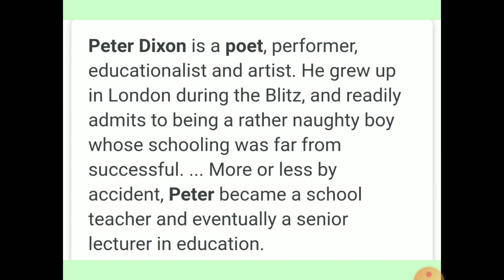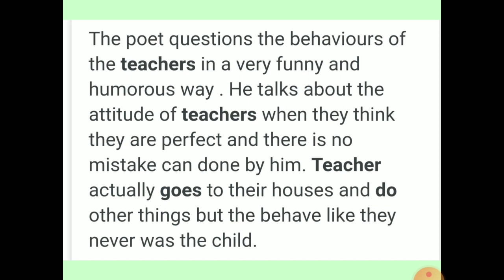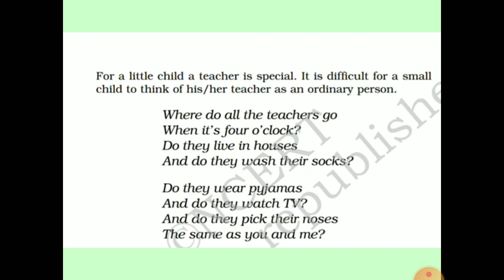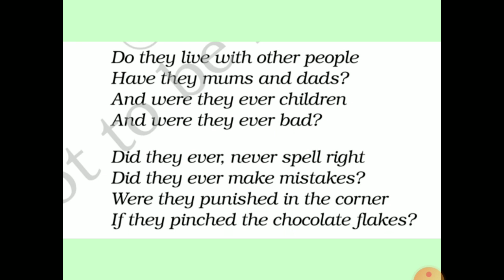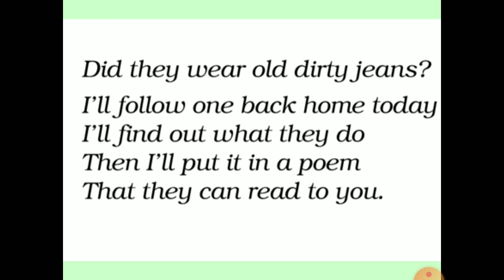Subject English Class 6 Topic - Where Do All The Teachers Go